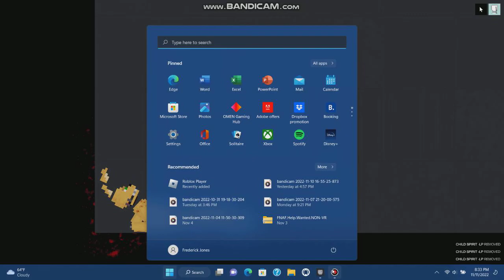Mr Afton's Death Recreated In People Playground!